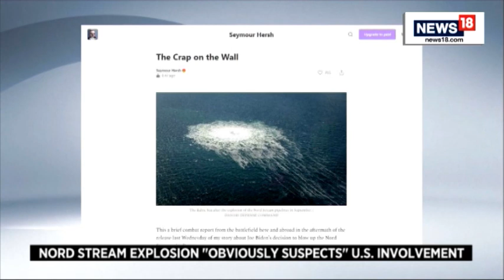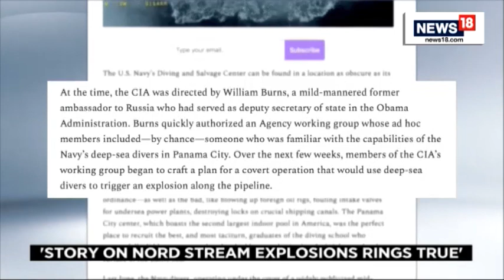'Europe Stays Silent Over Reports On Nord Stream Explosion As It "Obviously Suspects" U.S'. | News18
The White House ordered the bombing of the Nord Stream underwater gas pipelines in the Baltic Sea in September 2022 on a secret mission, claimed a US investigative journalist.

According to Seymour Hersh, this was carried out by the CIA (Central Intelligence Agency) from Norway and deep-sea divers in the United States planted mines along the pipelines that were remotely detonated.

n18oc_world